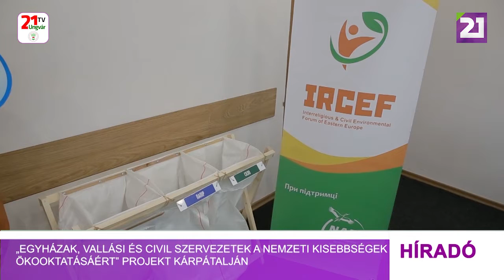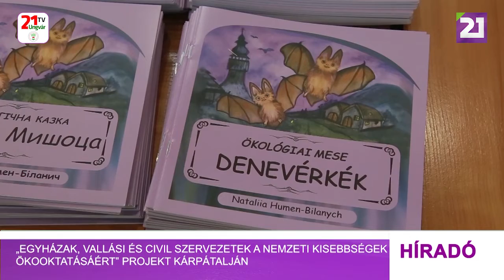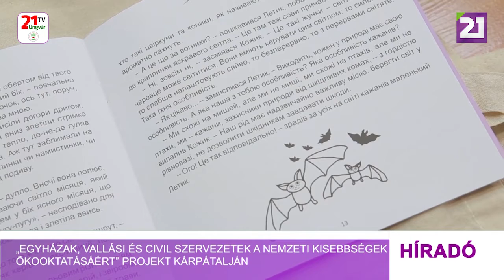„Egyházak, vallási és civil szervezetek a nemzeti kisebbségek ökooktatásáért” projekt Kárpátalján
1037 kárpátaljai gyermek számára 38 ökológiai és oktatási programot valósított meg a Kelet-Európai vallásközi és polgári környezetvédelmi fórum az egyházak, vallási és civil szervezetek a nemzeti kisebbségek öko oktatásáról szóló projekt révén. Az eredményeket a Nemzeti Kisebbségek Központjában mutatták be a „Az öko oktatási eredmények bemutatása a NABU-IRCEF -való együttműködés révén” című konferencia zárónapján. A kezdeményezők egyedülálló ökoterméket javasoltak megfontolásra, amely a nemzeti kisebbségek nyelvén is elérhető – mondta Olekszandr Bokotej.Fontos az ukrán anyagok és termékek adaptálása a keleti partnerség országaihoz, mert ez növeli a lehetőségeket – hangsúlyozták a zárókonferencián. A projekt egyébként áprilisban indult és év végéig tart.A különböző nyelvekre történő fordítással szinkronban dolgozni felelősségteljes feladat, ezért különös figyelmet igényelt – mondta Natalija Kulya, a projekt koordinátora. A projekt eredményeit bemutatták a magyar, román és roma közösségek oktatási intézményei képviselőinek. Sokuknak van saját projektje az iskolások öko oktatását illetően. A rendezvény fő célja, hogy az iskolások öko oktatásának javítását célzó, a rendelkezésre álló módszerekről és eszközökről tájékoztassák a pedagógusokat.